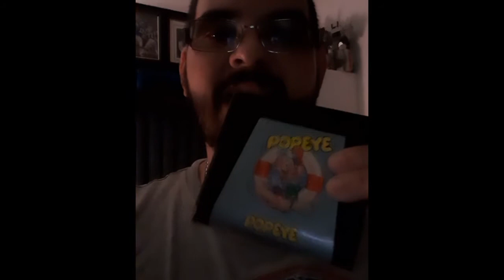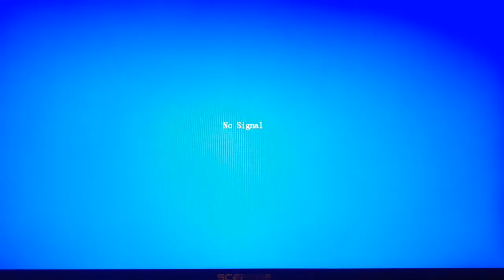80s Video Game Review: Atari 5200 - Popeye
Join us on a nostalgic journey as we dive into the timeless classic, "Popeye," a beloved video game released for the Atari 5200 in the 80s. Step into the shoes of the legendary sailor as we explore the captivating world of Popeye, Olive Oyl, and the dastardly Bluto.

Experience the thrill of collecting hearts, dodging obstacles, and battling enemies in this action-packed adventure. We'll delve into the addictive gameplay, vibrant graphics, and memorable sound effects that made Popeye a standout game of its era. Whether you're a fan of retro gaming or simply curious about the gaming legends of the past, this review will transport you back in time to relish the charm and excitement of Atari 5200's Popeye.